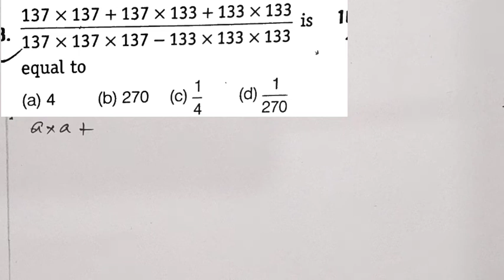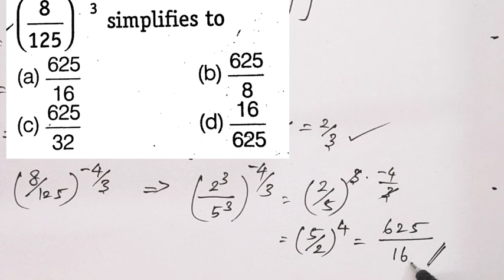SET NO 3 | SIMPLIFICATION | APTITUDE SERIES | COMPETITIVE MATHS | # oscarinfo